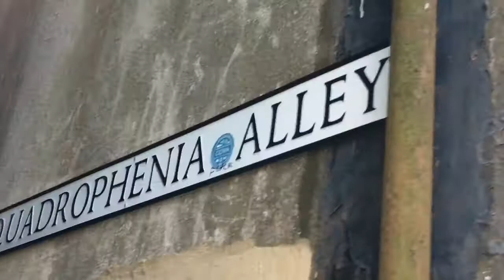Quadrophenia Alley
The Who ...